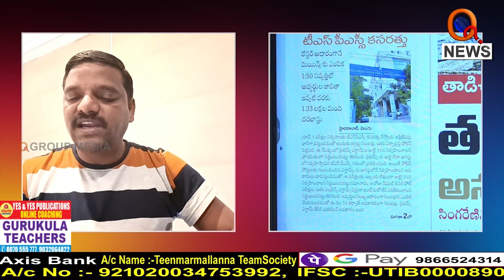గ్రూప్ 1 ప్రిలిమ్స్ జూలై 31న..|| TeenmarMallanna || QNews || QNewsHD